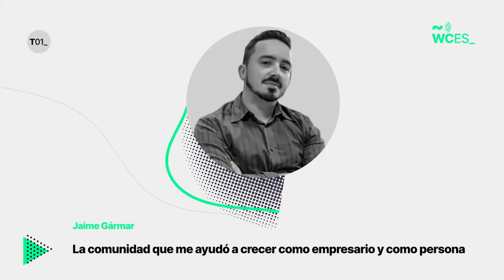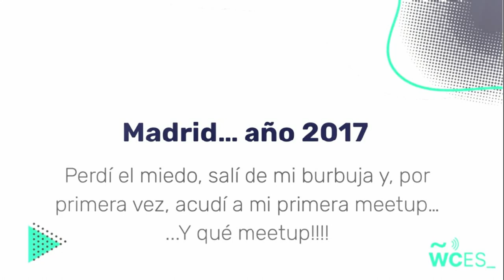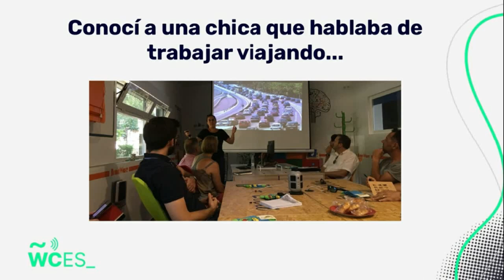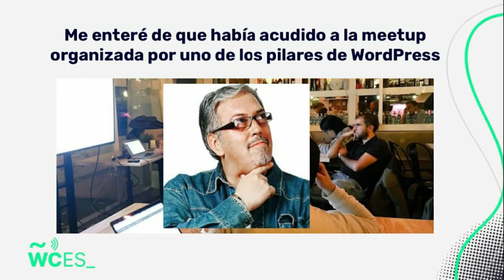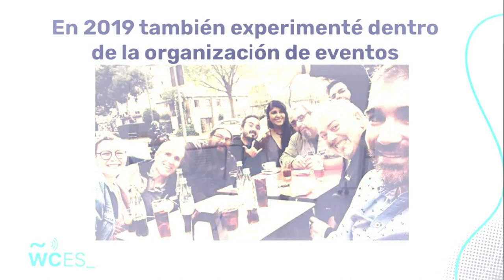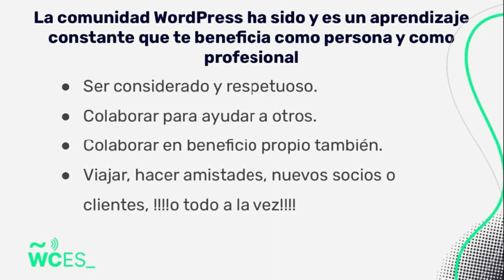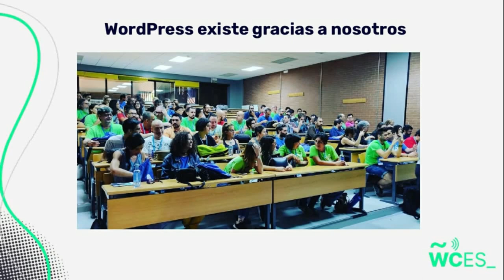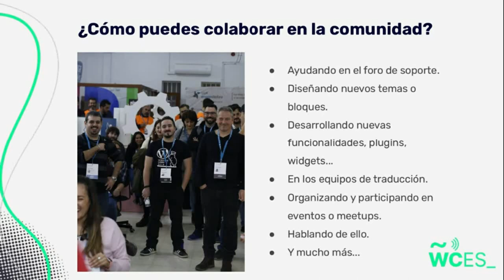Jaime Gármar: La comunidad que me ayudó a crecer como empresario y como persona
Una experiencia personal sin filtros en la comunidad WordPress; cómo empecé en 2017 de la forma más tonta a participar en la comunidad y en qué me ayudó para tener hoy en día una empresa bien posicionada de mantenimiento WordPress en España y con un equipo de PRO, gracias a la misma comunidad.